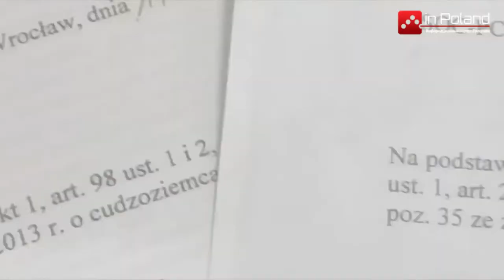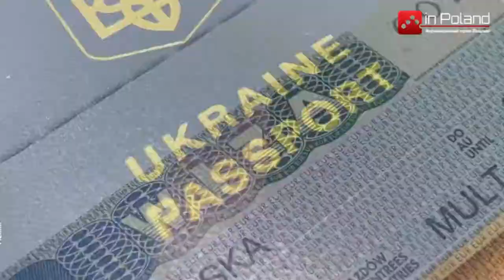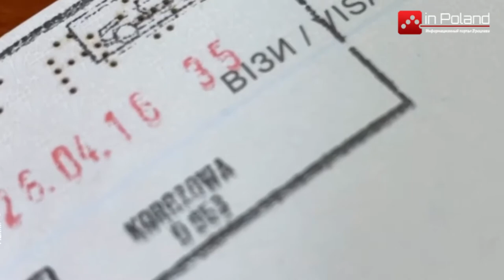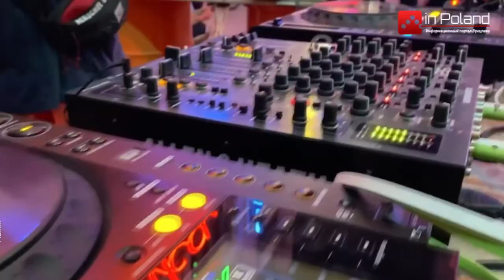Актуальные новости Польши - польские новости - выпуск от 28.07.2021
В этом выпуске новостей inPoland вы узнаете :

1. В Польше напали на пункт прививок против коронавируса.
2. В ДТП с микроавтобусом в Польше пострадали 7 граждан Украины.
3. Беззвучная дискотека на улице Русской во Вроцлаве.
4. Белорусский свободный хор выступил во Вроцлаве.
5. Польша выдала украинцам на треть больше виз, чем в прошлом году.